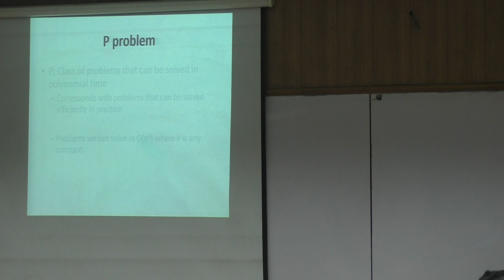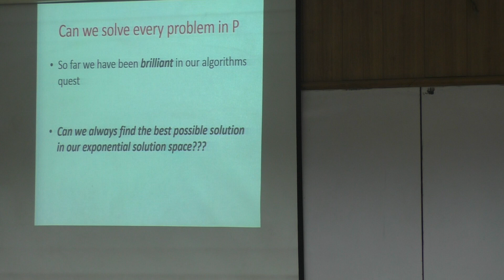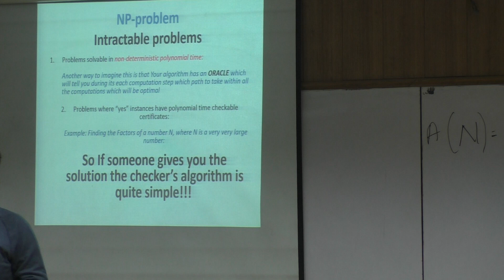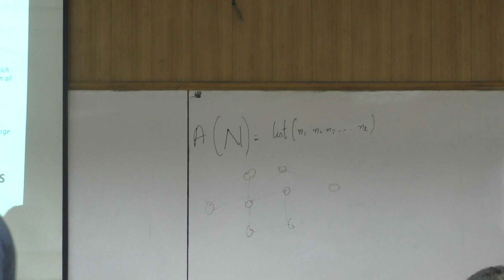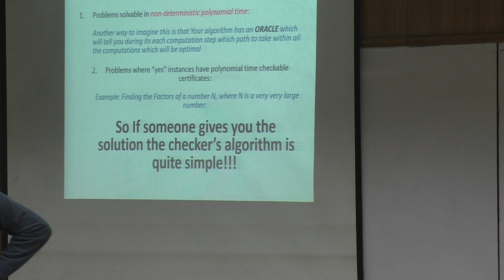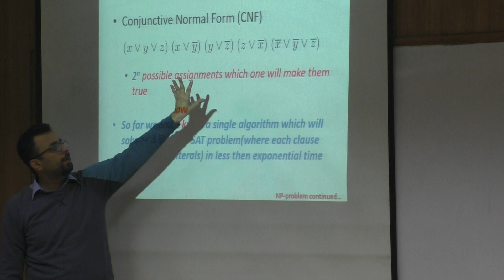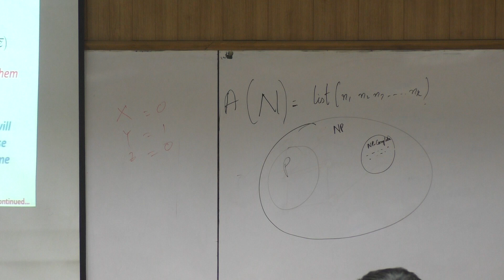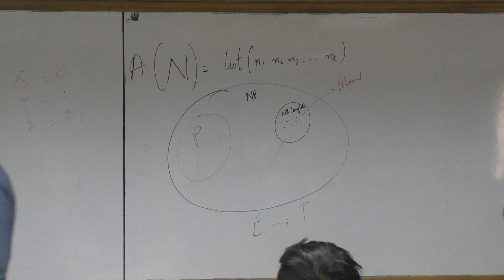L24 01 P vs NP P vs NP Classes